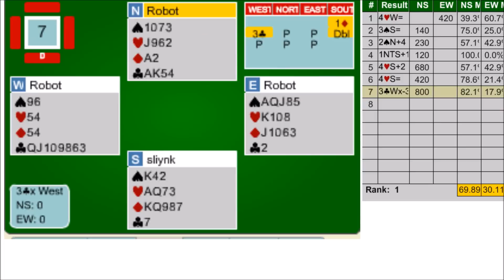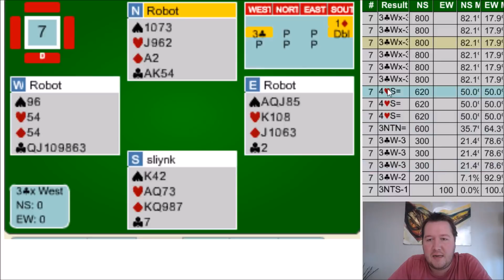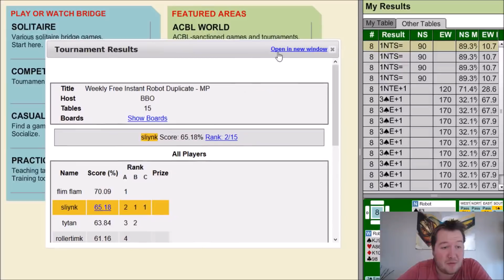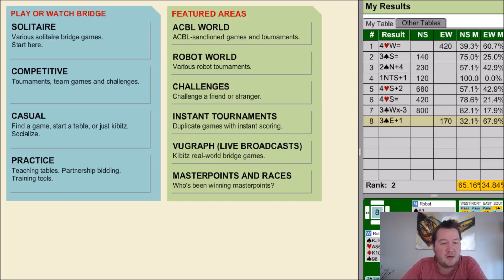When To Upgrade Into 1NT - Weekly Free #154 - Let's Play Bridge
This weekly free has a couple of hands on the borderline of upgrading into 1NT.